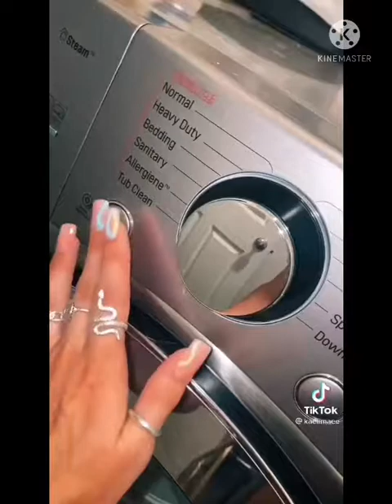SATISFYING LAUNDRY REFILL ASMR 😍 / CLEANING RESTOCK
AND IF YOU WANT TO TALK TO ME JUST SEND A MESSAGE TO MY EMAIL AND IF YOU FIND YOUR VIDEO HERE AND WANT ME TO DELETE JUST SEND TO ME BY MAIL AND I GONNA DELETE IT AS SOON AS POSSIBLE ❤
how to organizing your home
how organizing the kitchen